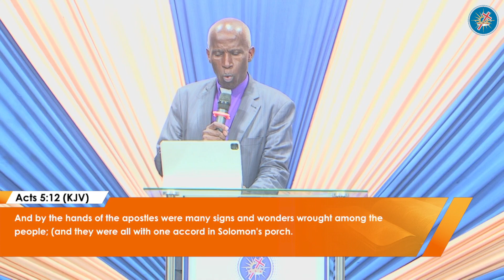Overcoming the gap(Part 4) || Bishop Peter Gatimu